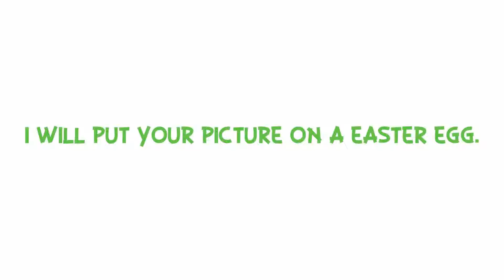I will paint your Photo on an Easter Egg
Easter eggs are decorated eggs that are often given to celebrate Easter and springtime. Eggs, in general, were a traditional symbol of fertility, and rebirth.

I will add your picture on a Easter egg. Please give me your image and choose a color for the egg from the portfolio.